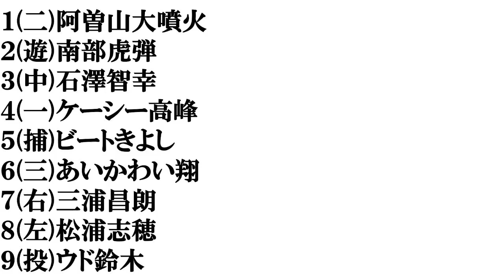【山形出身の芸人】​打線組んでみた